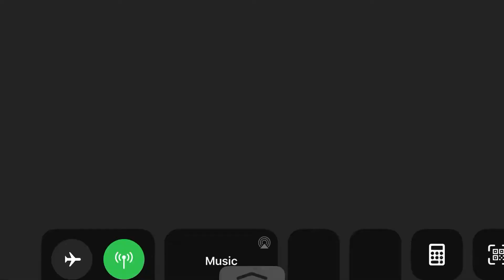Epic Seven GvG | Zodiac vs 马猴烧酒 2/3 | 漂神美丽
7 December 2020
漂神美丽
TimeStamp
0:00 Round 1
2:35 Round 2